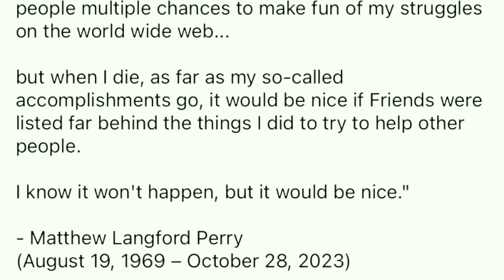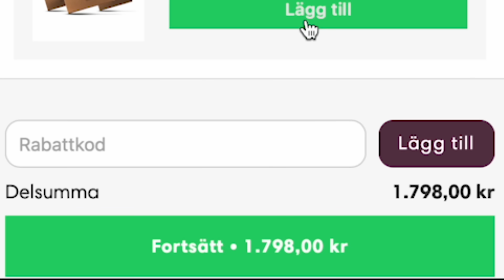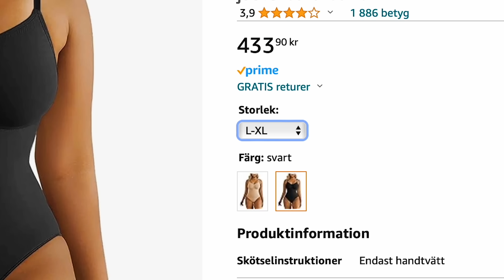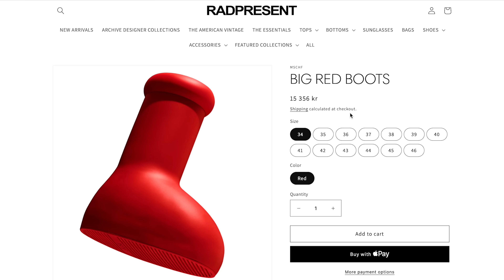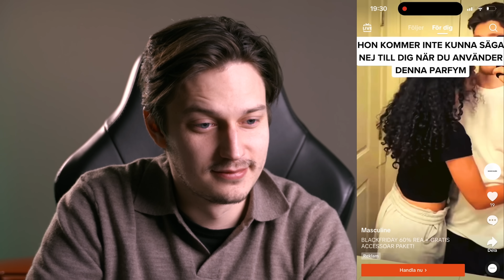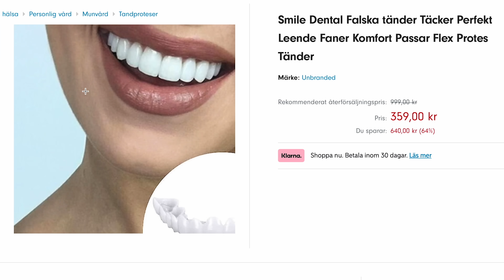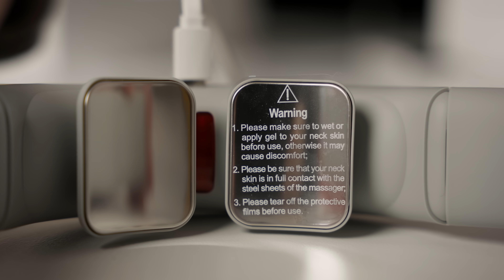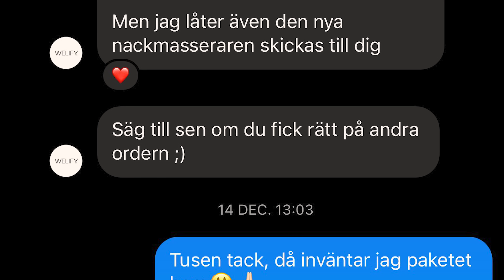KÖPER ALL REKLAM JAG SER PÅ TIKTOK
Reklam för Nextory Jååå, via länken får du som ny eller gammal kund hela 6 veckors gratis lyssning!

Jååå, i denna video köper jag all reklam jag ser på TikTok. Jag testar några av världens sämsta produkter som jag hoppas ni inte köper!
Testar även vissa virala tiktok-produkter som var rätt coola ändå.
Har ni tips på fler produkter jag borde testa?

Gilla ni såna här videor? Gilla och kommentera!